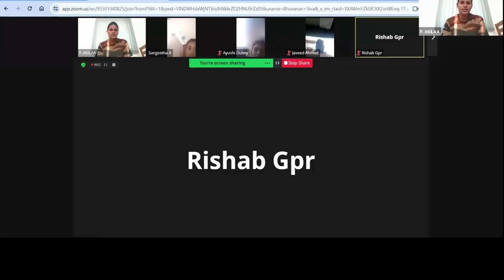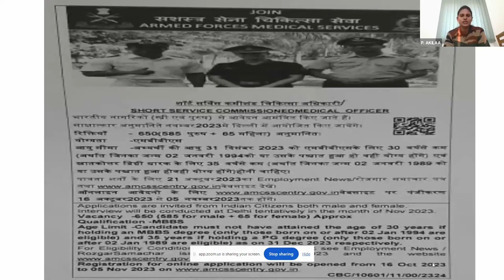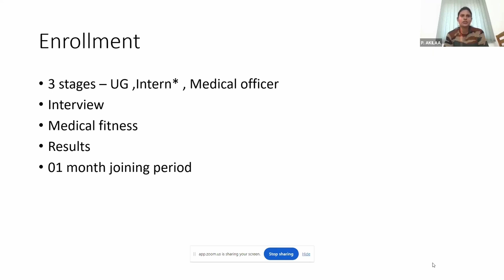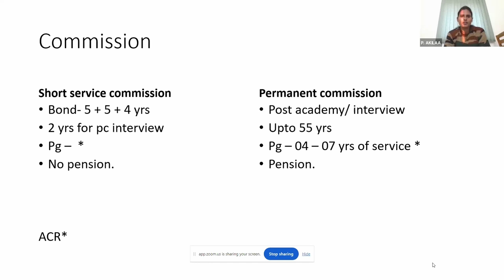How to join Indian Army as A Doctor?